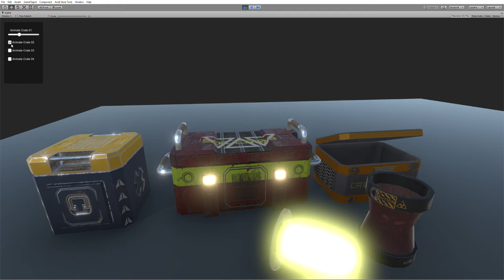Sci Fi Crates #1 on Unity Asset Store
Some crates for Unity3D. PBR and 2K textures. Animated